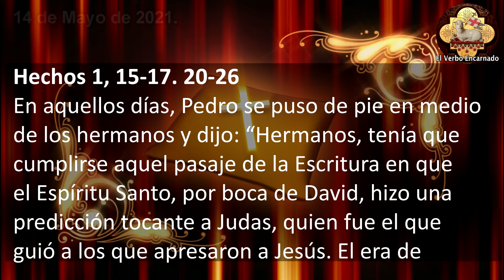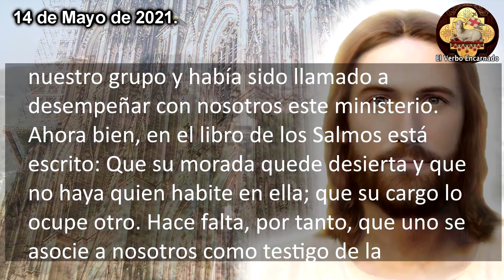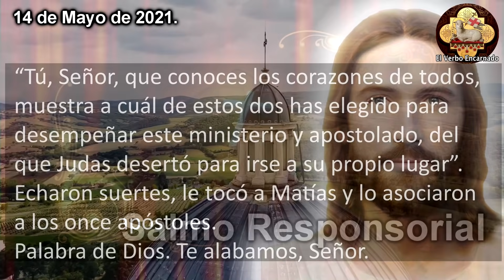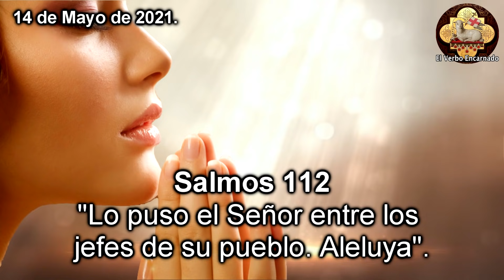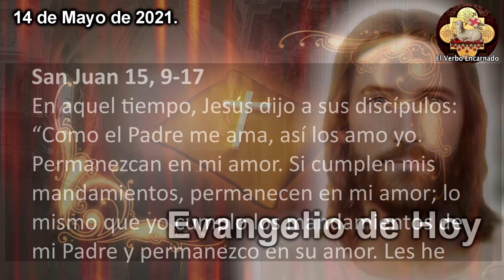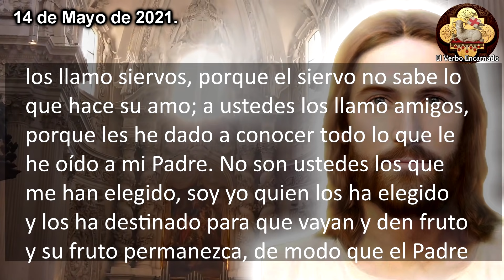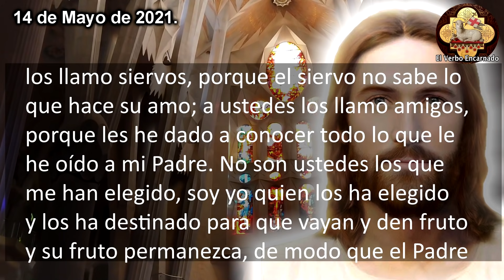Evangelio de hoy Viernes 14 de Mayo 2021 Reflexión sobre las lecturas bíblicas de la Misa de hoy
Lecturas y EVANGELIO DE HOY correspondientes a la MISA que HOY se leerán en toda la Iglesia Catolica.
Escuchemos juntos la PALABRA DE DIOS todos los días por El Verbo Encarnado 2. Acompáñanos a meditar diariamente las lecturas del antiguo testamento y del nuevo testamento.

Capítulos:
00:00 Inicio Evangelio de hoy
00:21 Primera Lectura
01:26 Salmo Responsorial
03:00 Evangelio de hoy
05:03 Reflexion del Evangelio de hoy
09:30 Cierre Evangelio

No puedes perderte el: "EVANGELIO DE HOY MIÉRCOLES 4 DE AGOSTO 2021 Los perritos se comen las migajas que caen de la mesa"